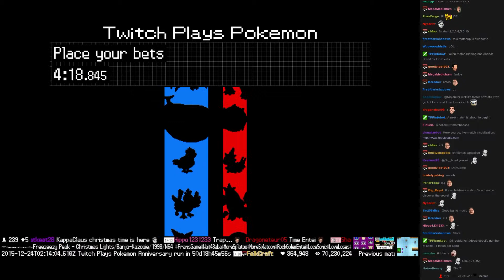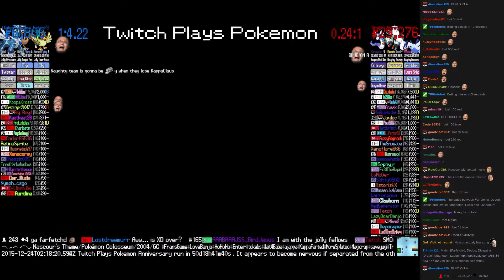Twitch Plays Pokémon Battle Revolution - Match #32673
Match #32673 [Blue: Farfetch'd, Doduo, Dialga] vs [Red: Dratini, Magneton, Lugia]